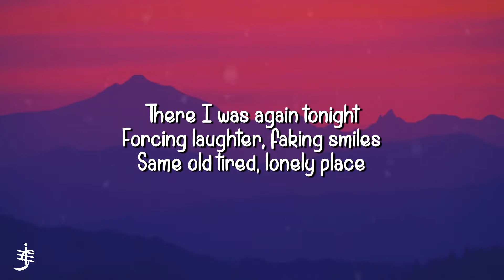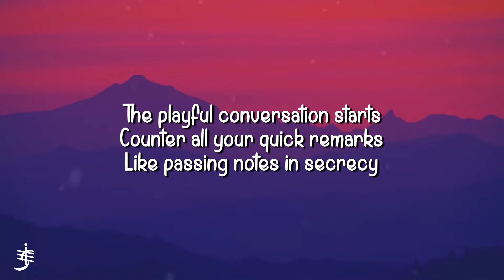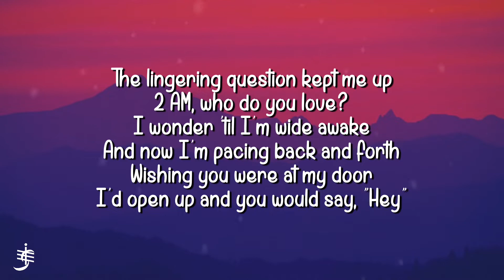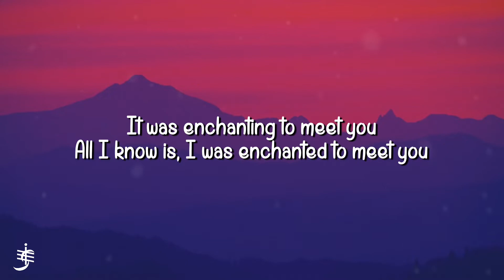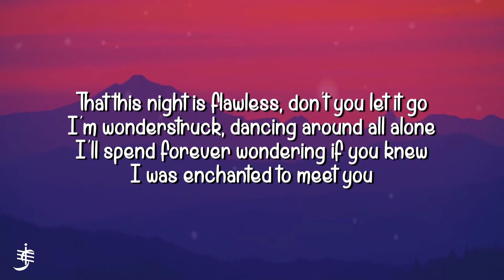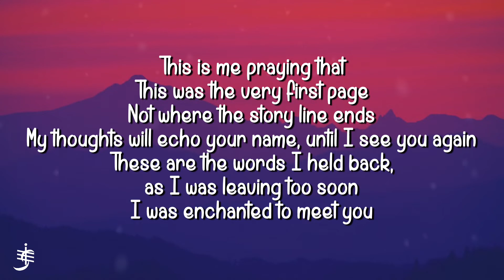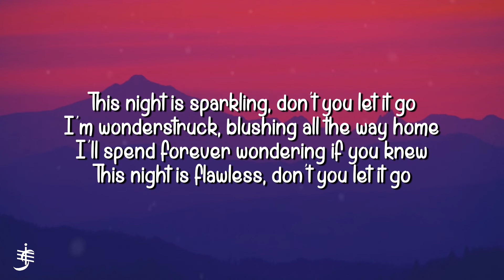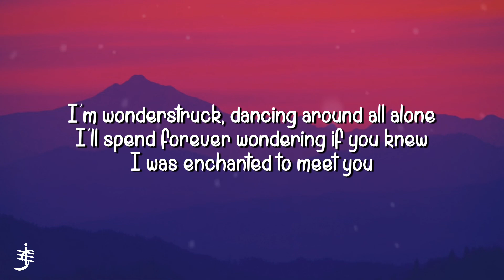Taylor Swift - Enchanted (Slow + Reverb) (Lyrics)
belongs to the owner.